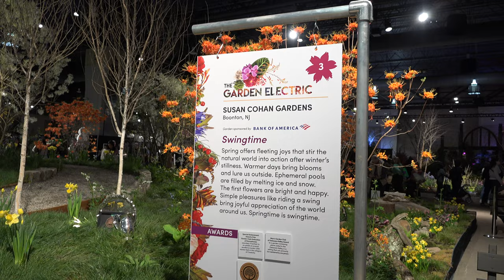Philadelphia Flower Show 2023 - "Swingtime" by Susan Cohan Gardens